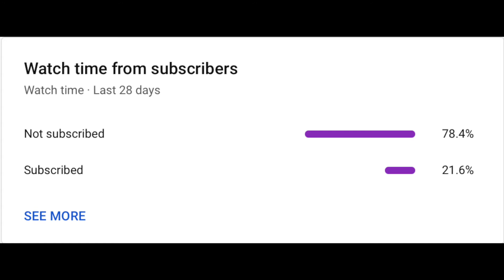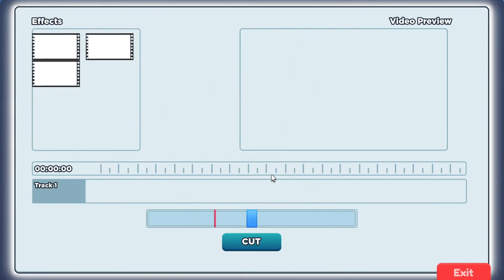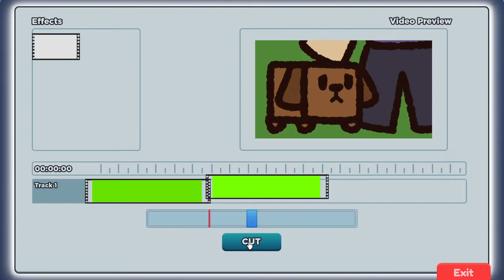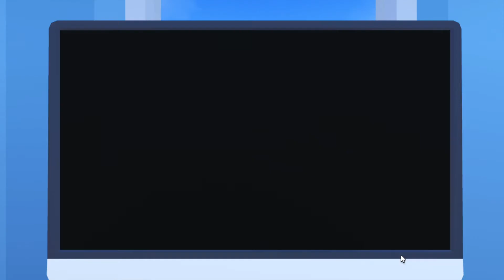Youtube Life (Roblox)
Hopefully I will get lots of subs.